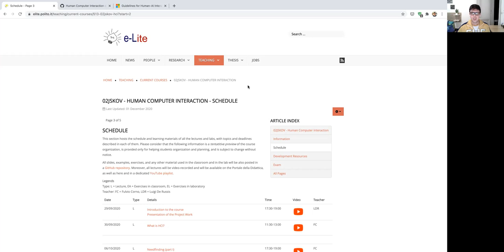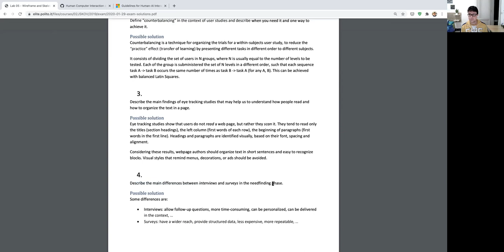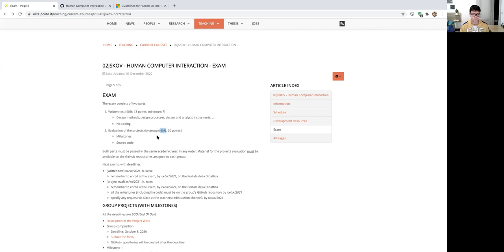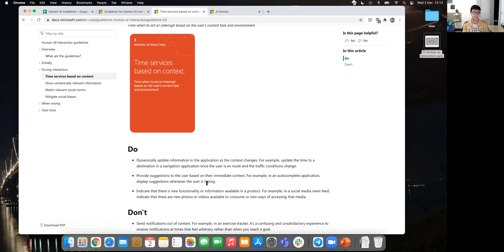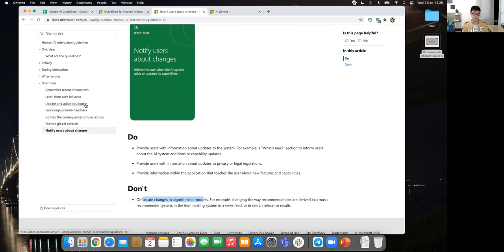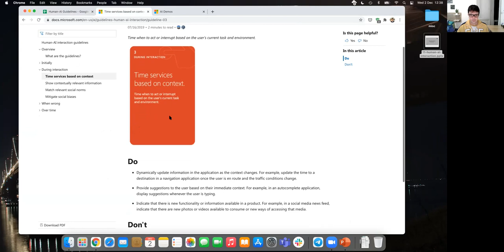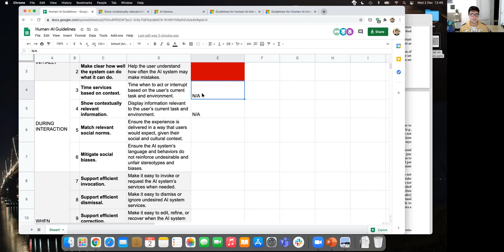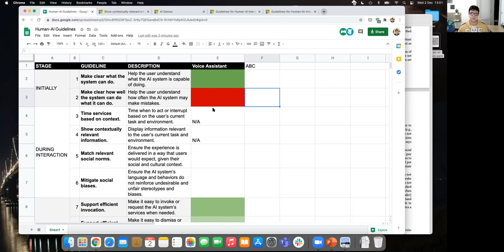HCI2020-L20: Interacting with AI - exercise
Lecture 20, date 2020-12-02: Interacting with AI - exercise.